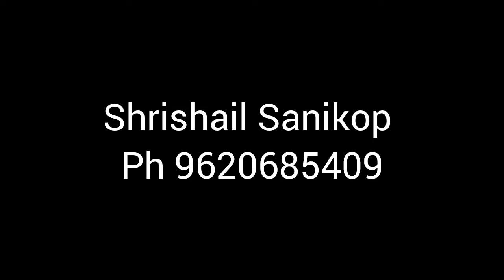ಅಪಾರ ತಾಳ್ಮೆಯ ತವನಿಧಿಯಾಗಿದ್ದ ಮಹಾವೀರರು Mahaveera Jayanti